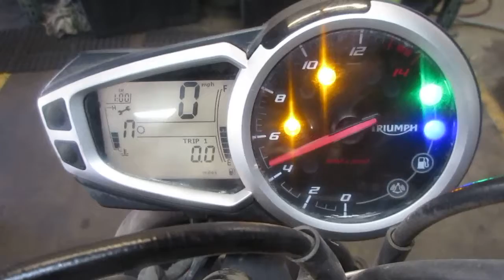THE MOTORCYCLE GUYS SALVAGE 2015 TRIUMPH STREET TRIPLE 675 R 68008 BIKE START UP